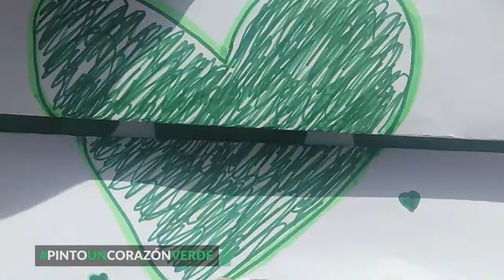Exigen reforzar la sanidad pública, las residencias y servicios sociales para salir de la crisis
Como respuesta a la crisis sanitaria y social que estamos atravesando, la plataforma PlanDeChoqueSocial, de la que forman parte más de 400 organizaciones sociales y ambientales, la FRAVM entre ellas, impulsa la campaña ‘Pinto un corazón verde’ para reivindicar unos servicios 100 % públicos, universales y de calidad.

Decenas de personalidades de la cultura, la música y la comunicación, así como profesionales de los servicios esenciales, se han sumado a la campaña PintoUnCorazónVerde y animan a la población a colgar un corazón verde en sus balcones, ventanas, centros de trabajo, hospitales, escuelas o medios de transporte.